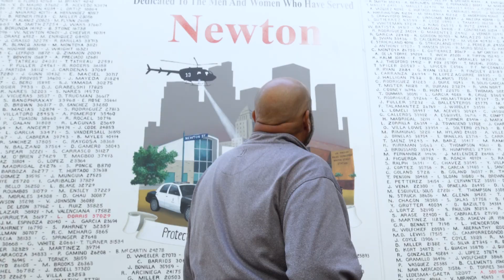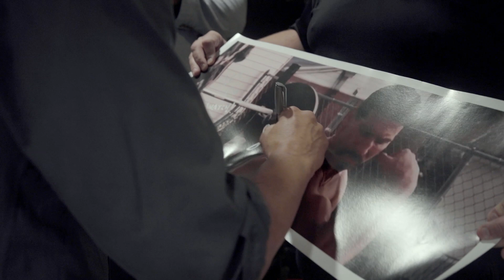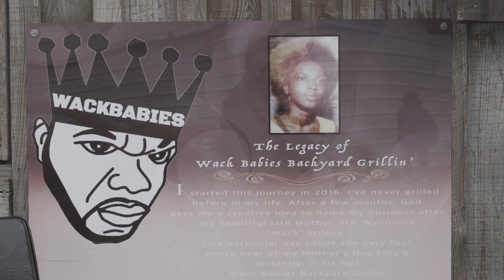REAL ONES with Jon Bernthal Trailer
Season 2 of REAL ONES is 1 day away!

Big love to @KondwaniFidel for putting the power of spoken word behind our show!